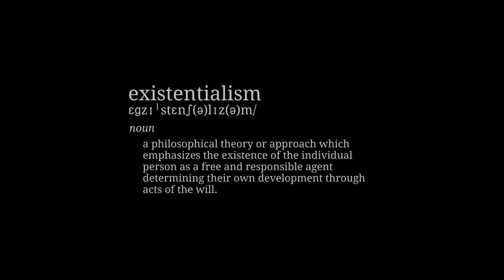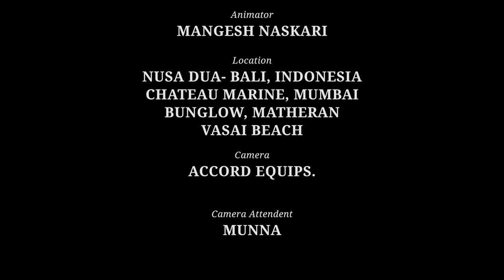ELEMENTA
Elementa is an existential representation and manifestation of  an artist’s mind a musical dialogue with sound . The lady in picture is the dramatisation of the voices in his head and how finally those voices dies out in the womb of the ocean.

Cast
Nazia Hussain
Chandan Roy Sanyal

A film by Chandan Roy Sanyal

Crew
Produced by: Chandan Roy Sanyal, Shwet Sinha and Nik Shobha Gohain
Director of Photography: Karthik Ganesh
Executive Producer: Firoz Ansari
Editor: Nik Shobha Gohain
Production Design: Pronita Pal, Ravi Shah
Sound Design: Alok Kotian
Make Up Design: Renuka Pillai
Costume Design: Neha Verma
Still Photography: Soumyajit Nandy
Special Thanks to Saira Hussain, Najam Hussain and Adil Gandhy
Assistant Cameraman: Abhijeet Randhave
Assistant Editor: Manoj Paswan
Animator: Mangesh Naskari
Location: Nusa Dua - Bali, Indonesia, Chateau Marine, Mumbai, Bunglow, Matheran, Vasai Beach
Camera: Accord Equips.
Camera Attendent: Munna